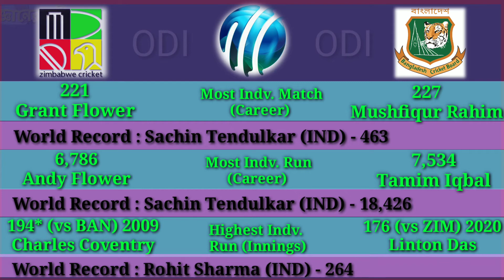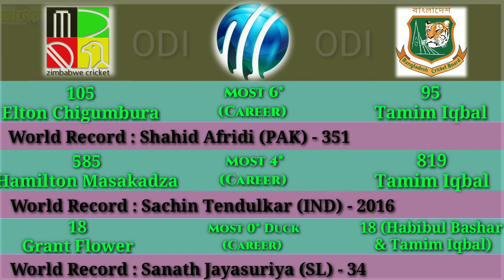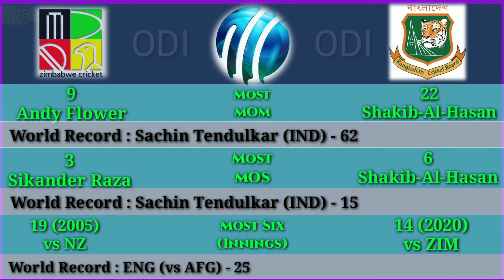ZIM VS BAN. Zimbabwe vs Bangladesh odi head to head. ODI match record zim ban. BAN ZIM ODI statistic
Zimbabwe vs bangladesh head to head.
ODI match record Zimbabwe vs  bangladesh
bangladesh zim all ODI record
Zimbabwe bangladesh odi match
Zimbabwe vs bangladesh match records
Zimbabwe ka odi record
bangladesh ka odi match record
Bangladesh Zimbabwe odi match record
most run by Zimbabwe batsman in odi
most run by bangladesh batsman in odi
most wicket by Zimbabwe zim bowler in odi
most odi wicket by bangladesh ban bowler
most catch by bangladesh fielder in all odi matches
most catches by Zimbabwe fielder in odi history
most half century score by Zimbabwe player in odi history
most half centuries score by bangladesh player
most century by zim Zimbabwe player in odi history
most century by bangladesh player in odi history
most man of the match winner in odi for Zimbabwe
how many man of series win by bangladesh player in odi
how many man of the match award own by bangladesh player in odi
how many man of the series awards own by Zimbabwe player in odi

how many wicket taken by Muttiah Muralitharan in odi history
how many century score by kumar sangakkara in odi history
how many century score by dilshan in odi history
how many six score by Jayawardene
how many six hit by Jayasuriya
how many match played by atapatu
how many four hit by sachin tendulkar

how many time Zimbabwe became odi champion
how many time bangladesh win against srilanka in odi history
how many time Zimbabwe tie a odi
how many time Zimbabwe win a odi series history
how many total match Bangladesh played in odi
how many match Zimbabwe play in odi  match history
why Zimbabwe not win against Bangladesh in odi
ban vs zim head to head
Bangladesh kitna bar odi match jeeta
maximum hat trick taken by bangladesh player in odi history
maximum hat trik taken by Zimbabwe player in odi history
highest score by bangladesh in odi history
highest score by Zimbabwe in odi history
Bangladesh Zimbabwe ka bicch oneday match
zim bangladesh head to head
Zimbabwe bangladesh head to head
ban Zimbabwe head to head
Zimbabwe ban head to head in odi history
Zimbabwe bangladesh head to head in world cup history
maximum duck zero score by Zimbabwe batsman in odi history
maximum duck zero score by bangladesh batsman in odi history
best partnership by bangladesh team in odi match
best partnership by Zimbabwe team in odi
most catch in a innings by Zimbabwe player in odi
most catch in a innings by bangladesh player in odi

mustafizur rahaman vs Zimbabwe in odi
mustafizur record vs Zimbabwe in odi history
Abu Jayed vs zim
Ebadot Hossain vs zim
Khaled Ahmed vs Zimbabwe
Liton Das vs zim
Mehidy Hasan Miraz vs zim
Mohammad Mithun vs zim
Mominul Haque vs zimbabwe
Mukidul Islam vs zim
Mushfiqur Rahim vs zim
Najmul Hossain Shanto vs zimbabwe
Nayeem Hasan vs zim
Nurul Hasan vs zim
Saif Hassan vs Zimbabwe
Shadman Islam vs zim
Shohidul Islam vs zim
Shoriful Islam vs zim
Shuvagata Hom vs Zimbabwe
Taijul Islam vs zim
Tamim Iqbal vs Zimbabwe
Taskin Ahmed vs zim
Yasir Ali vs zim
most odi match play by which country
most odi match win by which team
most odi loss by which team
most odi draw by which team
world record for best partnership
world record for most odi played by individual player
world record for highest team total in a odi innings
world record for lowest team total in a odi innings
world record for highest successful run Chase in odi
world record for most test run in odi history
world record for most test six in odi history
world record for most four in odi history
world record for most half century in odi history
world record for most century in odi history
world record for most double century in odi history
world record for most triple century in odi history
world record for most wicket keeper catch in odi history
world record for most catch by fielder in odi history
word record for most wicket in odi history
world record for most wicket in a inning in odi history
world record for most man of the match award winner in odi history
world record for most man of the series award winner in odi history
world record for maximum zero or making duck in odi history